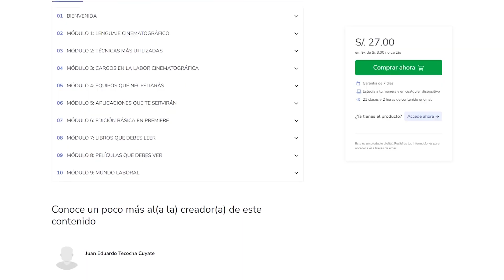SU VIDA era un SHOW de TV y NO LO SABÍA - Truman Show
¿Qué harías si te enteras que toda tu vida es un show de TV? Eso es exactamente lo que le pasa a Truman, una persona común y corriente que es famosa desde su nacimiento. Esta vez analizaremos 5 lecciones que nos dejó la cinta.